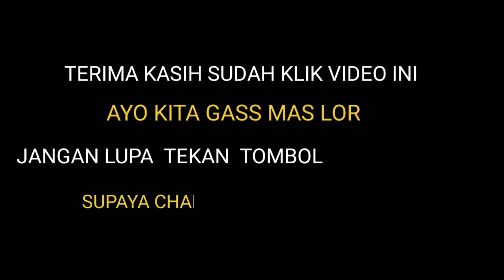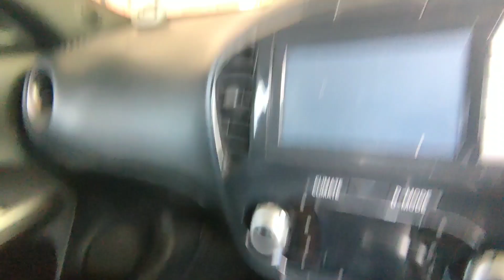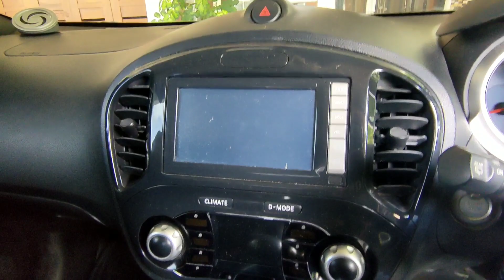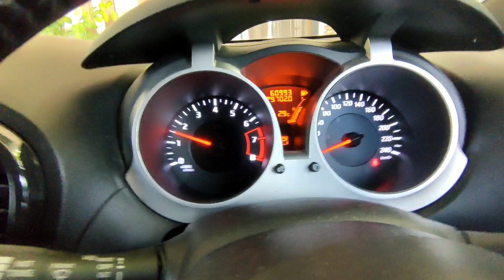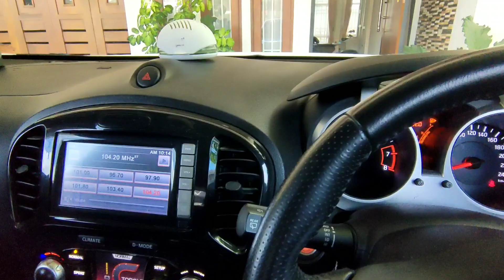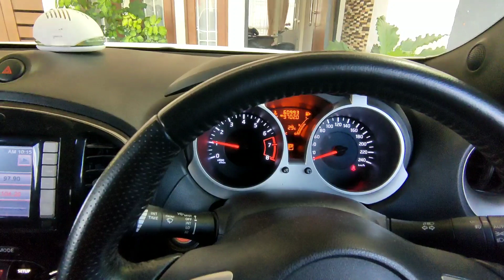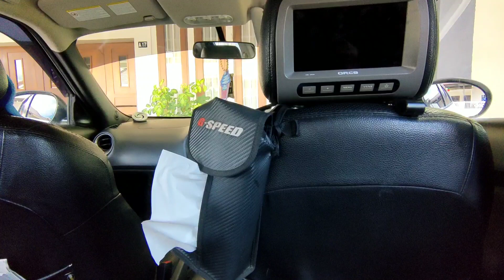CERITA NISSAN JUKE 2014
Video ini semoga bisa jadi referensi untuk mas lor semua dan yang penasaran mengenai mobil ini. Karena bentuknya yang agak unik